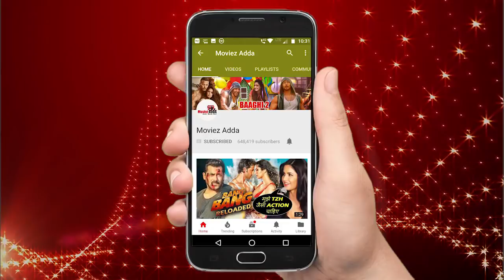सलमान खान को मिलने पोह्ची उनकी खास कटरीना कैफ, जोधपुर में | काला हिरन केस